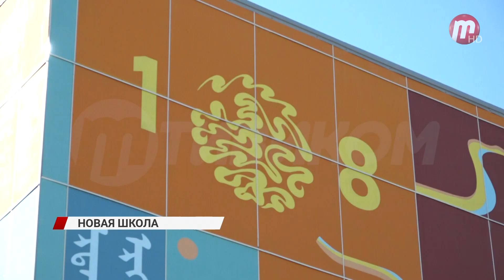В Улан-Удэ торжественно открыли новый трехэтажный корпус школы № 108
Так задорно сегодня открыли новый корпус 108 школы в 102 мкр. О нем здесь мечтали все местные жители. В старом здании обучение велось только по программе «начальной школы», а теперь у них будет полноценное среднее общеобразовательное учреждение. Новый корпус рассчитан на 450 мест в одну смену и оснащён самым современным оборудованием. В просторных классах есть удобная мебель, интерактивные панели и компьютеры. Для мальчишек здесь есть мастерские, где они могут изучать столярное дело, а для девочек – по кулинарии и шитью. Просторная столовая и актовый зал, где ребятишки могут заниматься творчеством. Также тут есть большой спортивный зал для занятий гимнастикой, игр в волейбол, баскетбол и даже футбол. А еще у школы огромный стадион, где можно заниматься физической культурой круглый год. Есть и атриум-это пространство, где дети могут проводить время на переменах и устраивать различные мероприятия. Добавляет атмосферности этому месту мурал –композиция в виде неба, украшенного 108 звёздами. Ее на стенах нарисовали местные художники в рамках социокультурного проекта «САЙНУУ».